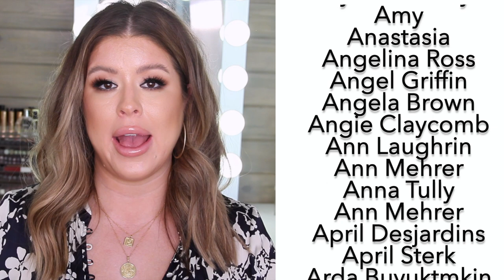5 Popular Beauty Brands That Are NOT Worth The Hype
Hey guys!

Today we are talking about 5 popular beauty brands I have NEVER been interested in. The last time we spoke I was sharing with you guys 5 popular beauty brands I didn't buy from anymore. In other words, brands that one point were definitely doing it for me at one point but from one reason or another... I have completely stopped buying from over the past couple of years. But this time, we are diving in to the brands that I have never understood the hype around, refuse to pay for, or (in one instance) am morally offended by.

What about you guys? What brands out there have you guys NEVER understood the hype around at all? I wanna know in the comments below.

✖️RECENT UPLOADS ✖️

✖️POPULAR UPLOADS✖️

❤️LETS BE FRIENDS ON THE INTERWEBS❤️

SNAP CHAT: WhitneyHedrick